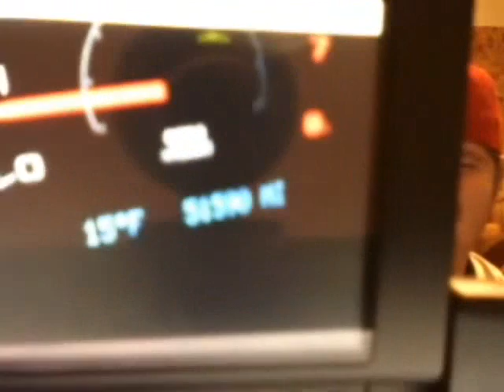Arizona, Philly Heat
It is what it is.  GO BIRDS BITCHES!!!